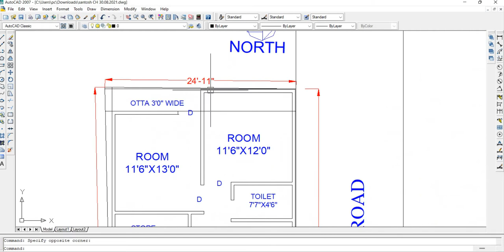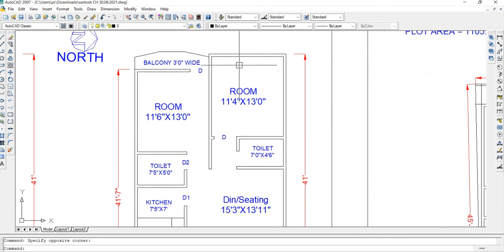25x45_House_Plan 25 फ़ीट X 45 फ़ीट House Plan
25x45 25 फ़ीट X 45 फ़ीट House Plan

 Hello friends I am Er. Manoranjan Kumar I am giving you free advice
I will Give you a lot of good advice which will help a lot in building your house